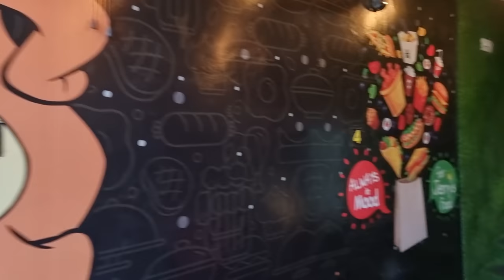Being a Chef in a Restaurant For 24 Hours Challenge 😱😱 | Making Momos ,Pizza Spring roll , Burger 😍